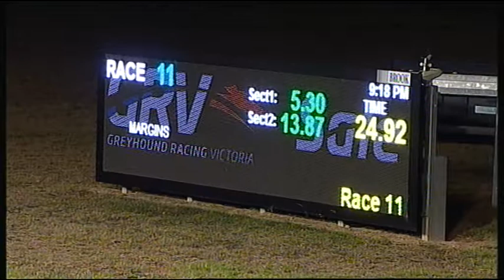SLE SUN 06 MAY 18 R11